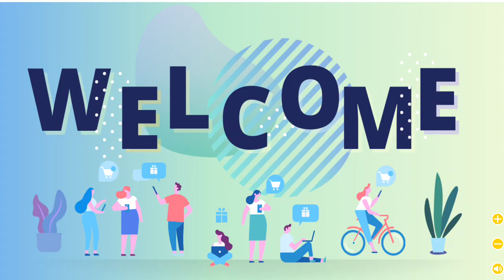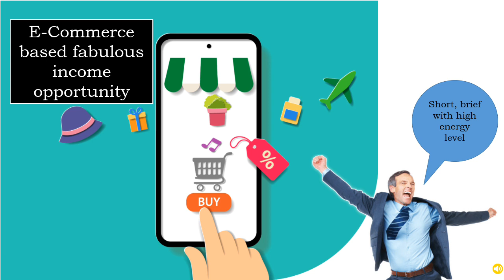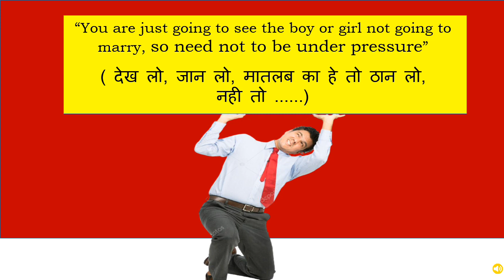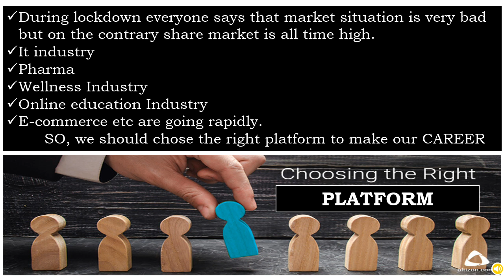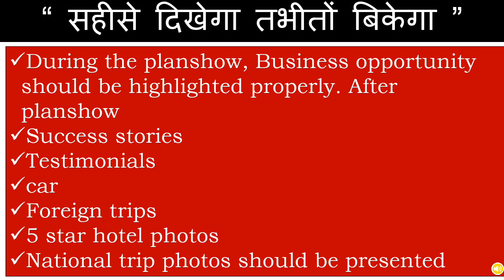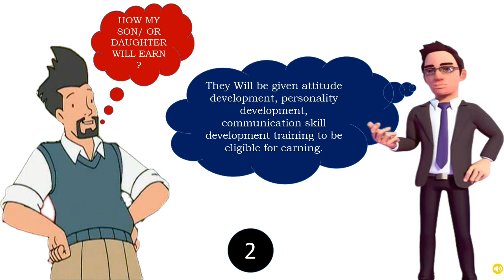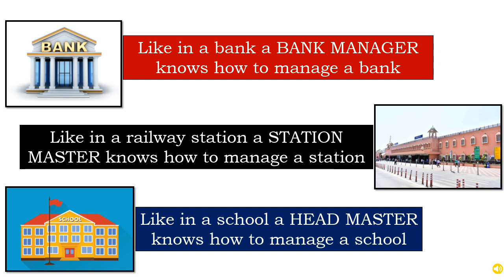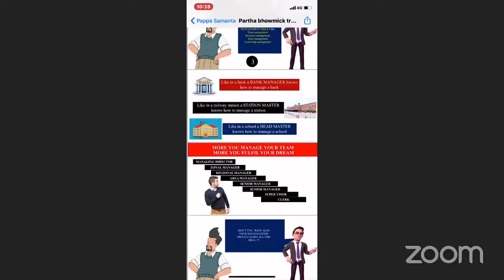How To Invite On Income Opportunity || Training By Partha Bhowmick || Success Diary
How To Invite On Income Opportunity Training By Partha Bhowmick